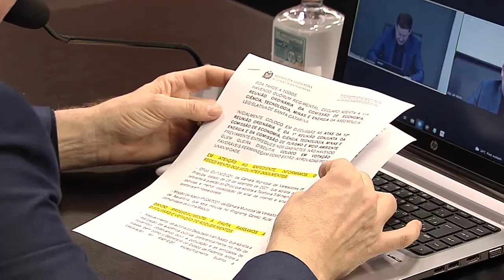É Notícia - Avança tramitação de PL que regulamenta a prática esportiva eletrônica - 24/11/21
A Comissão de Economia, Ciência, Tecnologia, Minas e Energia aprovou o projeto de lei que regulamenta a prática esportiva eletrônica em Santa Catarina. A matéria, de autoria do presidente da Comissão,  deputado Jair Miotto(PSC),  trata das competições profissionais de jogos que ocorrem em uma plataforma digital envolvendo dois ou mais competidores em partidas on-line ou presenciais montadas de forma a permitir o acompanhamento por uma audiência.